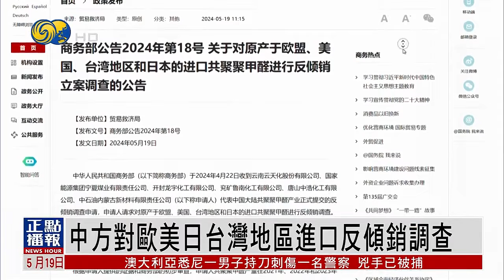中國商務部對歐美日台灣地區進行反傾銷立案調查